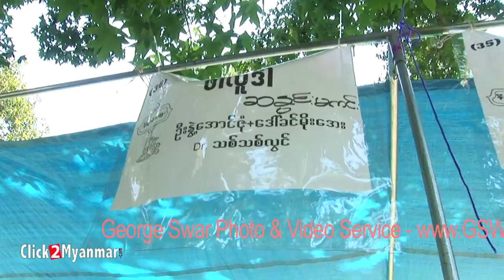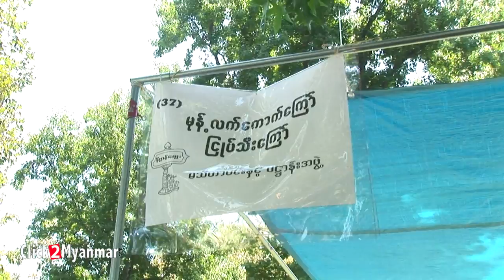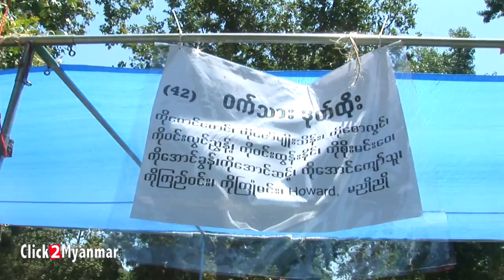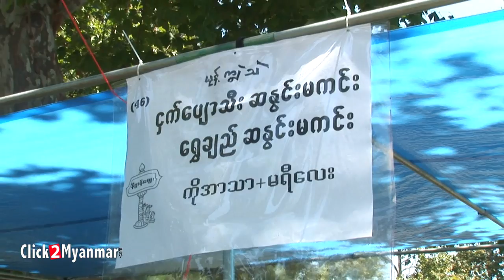Aausa Temple 2010 Naiban Zay Part 5 (End)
Aausa Temple 2010 Naiban Zay Fundrasing Event Part 5